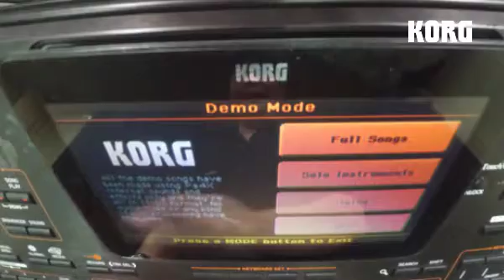Demo Songs Korg Pa4X Wiwi GV IG